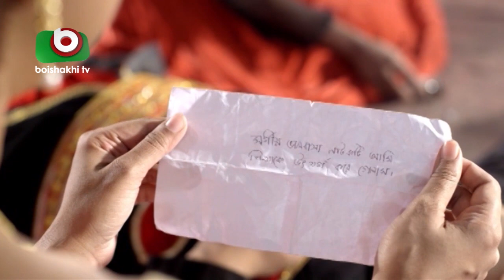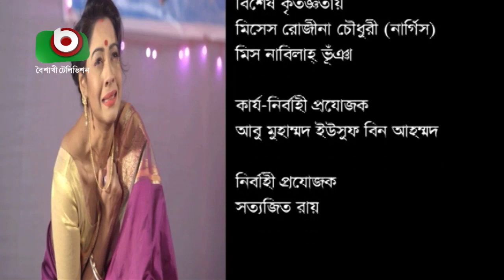নাটক - শেষ অভিনয় | Romantic Natok - Sesh Ovinoy | Riaz, Moutushi Biswas | Bangla Natok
রচনা ও পরিচালনাঃ মোঃ তাবারক হোসেন ভূঁঞা

অভিনয়েঃ রিয়াজ আহমেদ, মৌটুসী বিশ্বাস, রামিজ রাজু, রনাক পুষ্পা, এস এম মোহসিন।

Writer & Director: Md. Tabarak Hossain Bhuiyan

Cast: Riaz, Moutushi Biswas, Ramij Raju, Ronak Puspa, SM Mohsin.